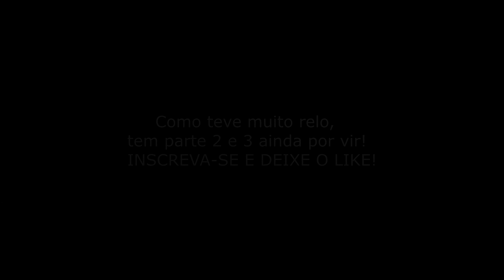Saímos de Osasco para ir ao Rio de Janeiro soltar pipa! SÓ PIPA TOP.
Fala rapaziada, firmeza?
Começando mais um vídeo e dessa vez, trouxe para vocês um vídeo bem diferente, pois, saímos de Osasco para soltar pipa com os Cariocas em Itaguai- RJ.

Rapaziada show de bola. Um salve para todos.

Este vídeo é só um poquinho do que teve, tem muitooooo rélo para postar ainda.